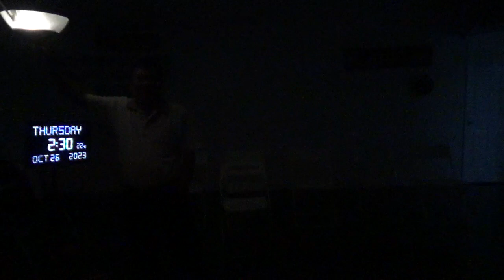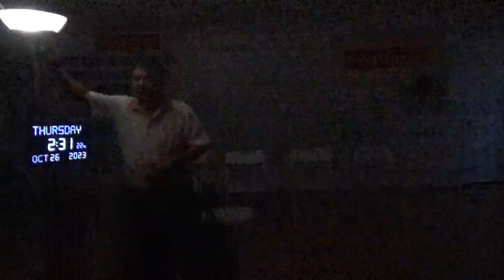13821，右手腕痛（外星人站在我的右胳膊上，借助了我的力量，完成今天的任务）